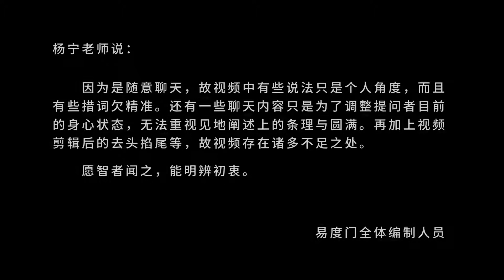闲话孩子的天眼功能 易度门 聊天室汇辑2019年7月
闲话孩子的天眼功能
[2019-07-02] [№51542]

易度门 聊天室汇辑 2014：h